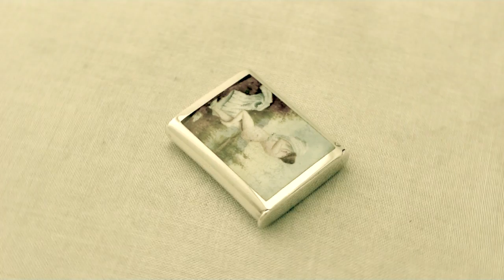Sterling Silver and Erotica Enamel Vesta Case - Antique Victorian - AC Silver (W9806)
A fine and impressive antique Victorian English sterling silver and erotica enamel vesta case; an addition to our range of collectable silver cases

AC Silver Item Ref: SKU W9806